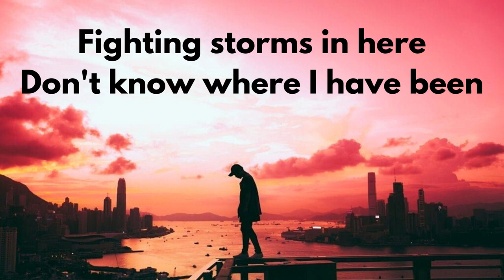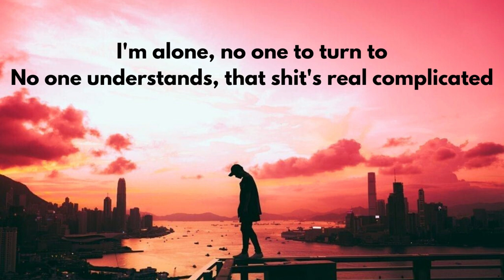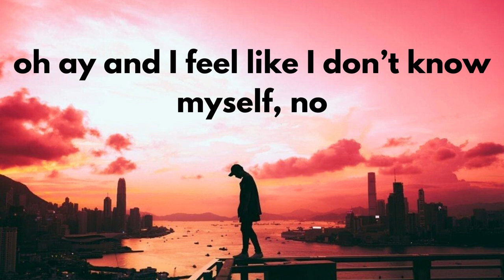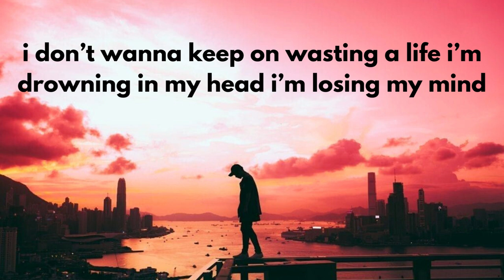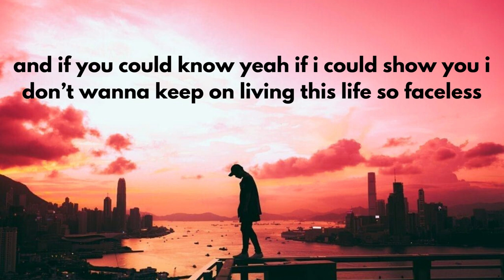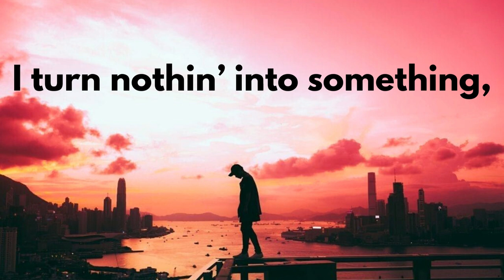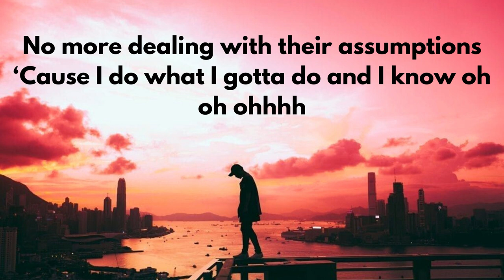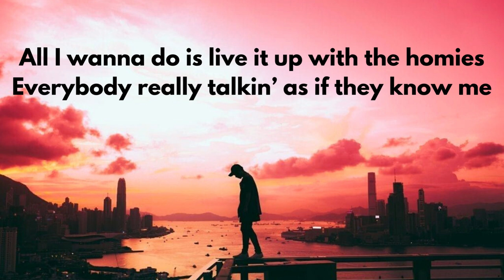Unknown Brain - Faceless ( lyrics )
like and susbribe